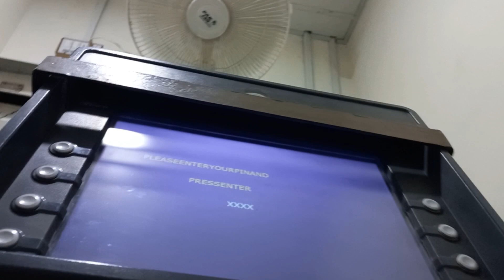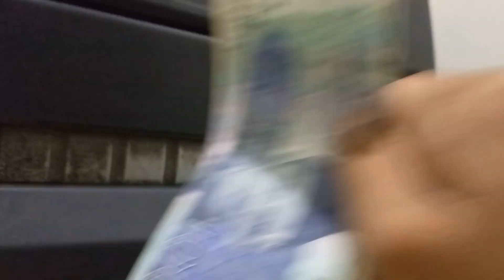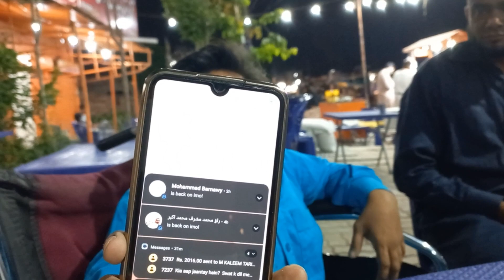Bahi Ko Ithakaf Sy Uthaya🥰|Chand Nazar A Gya😍